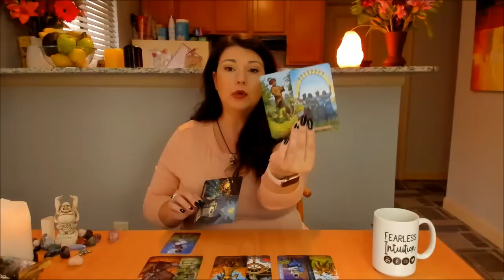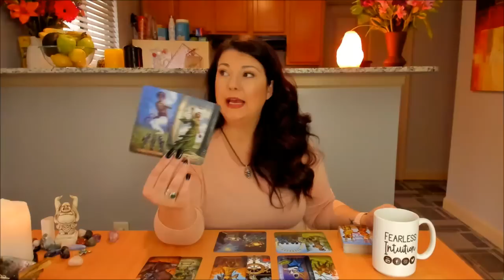Practice the Great Surrender! Weekend Energy Update 10/4-10/6/19